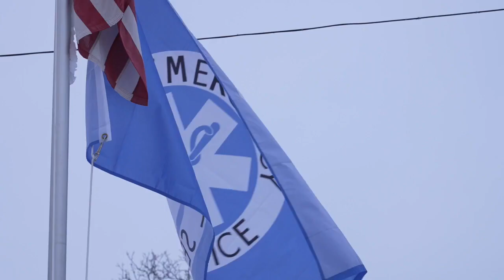Tips for safety in Michigan's low temperatures